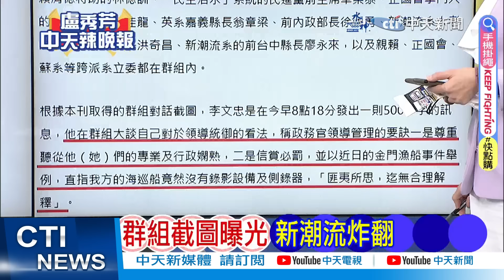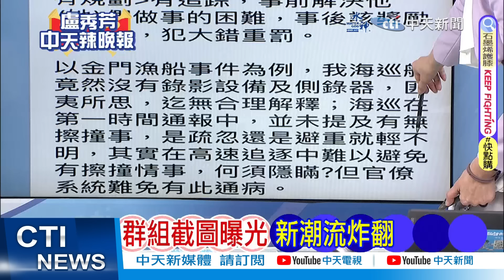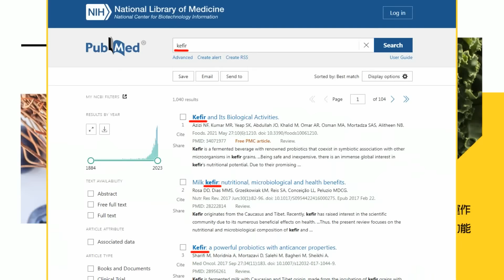【盧秀芳辣晚報】民進黨重量級閣員LINE機密群組放砲！李文忠看金門撞船案：8年一直重覆同樣錯誤 | 群組截圖曝光 新潮流炸翻 精華版@中天新聞CtiNews